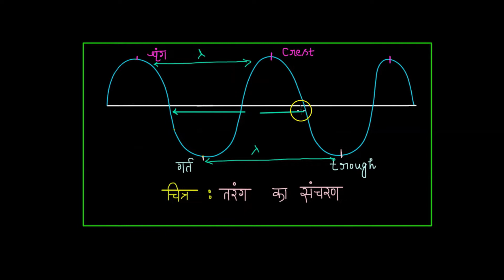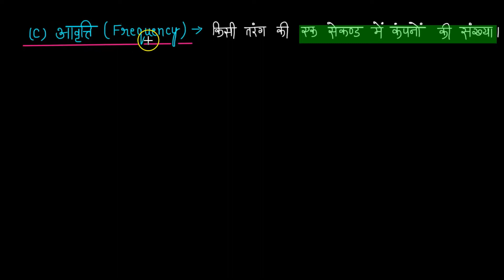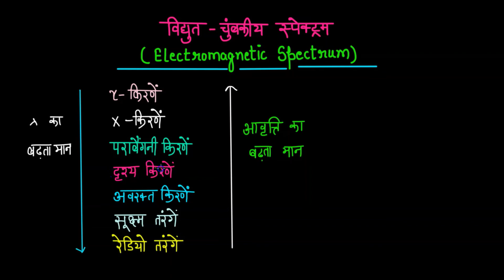परमाणु का बोर मॉडल | विधुत-चुम्बकीय विकिरण की प्रकृति | Chapter-2 | Class 11 | NCERT 2.3 | हिंदी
विषय "विधुत-चुम्बकीय विकिरण की प्रकृति" में निम्नलिखित उपविषय शामिल होते हैं:

विधुत-चुम्बकीय तरंगों का विवरण और उनके गुणधर्म।
प्रकाश और अन्य प्रकार के विधुत-चुम्बकीय विकिरण की तरंग प्रकृति की व्याख्या।
विधुत-चुम्बकीय तरंगों की तरंगदैर्ध्य, आवृत्ति, और गति पर चर्चा।
विधुत-चुम्बकीय स्पेक्ट्रम का अवलोकन, जिसमें विभिन्न प्रकार के विकिरण शामिल होते हैं (जैसे रेडियो तरंगें, माइक्रोवेव्स, इन्फ्रारेड, दृश्य प्रकाश, अल्ट्रावायलेट, एक्स-रे, और गामा किरणें)।
तरंगदैर्ध्य, आवृत्ति, और प्रकाश की गति को जोड़ने वाले गणितीय संबंध और सूत्र।

यह खंड विधुत-चुम्बकीय विकिरण के व्यवहार और विभिन्न वैज्ञानिक संदर्भों में इसके महत्व की एक मौलिक समझ प्रदान करने का उद्देश्य रखता है।

कक्षा 9, 10, 11, और 12 के संपूर्ण गणित, विज्ञान, भौतिकी, रसायन विज्ञान और अंग्रेजी पाठ्यक्रम के लिए कृपया निम्नलिखित प्लेलिस्ट (Playlist) देखें:

This video explains the 'Bohr Model of the Atom' (NCERT Section 2.3) and Nature of Electromagnetic Radiation (NCERT 2.3.1) from Chapter 2 'Structure of Atom' in Class 11 Chemistry in a very simple and clear Hindi language.

This video is extremely useful for all students following the NCERT curriculum in Rajasthan, Uttar Pradesh, Madhya Pradesh, Haryana, Uttarakhand, Bihar, Himachal Pradesh, Chhattisgarh, and Jharkhand. We hope this video will be helpful in your studies and that you will enjoy watching it.

For complete Maths, Science, Physics, Chemistry and English syllabus of Class 9, 10, 11, 12, Please log on to:

अध्याय 1
अध्याय 2
अध्याय 3
अध्याय 4
अध्याय 5
अध्याय 6
अध्याय 7
अध्याय 8
अध्याय 9
अध्याय 10
अध्याय 11: pबलॉकतत्व I & II,
अध्याय 11
अध्याय 13
अध्याय 14